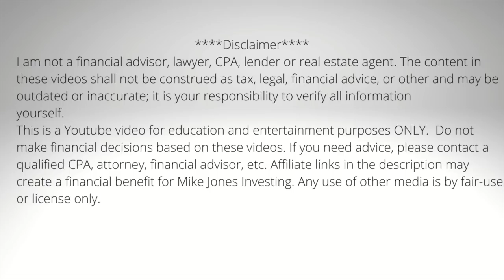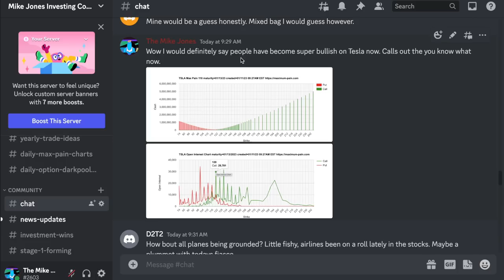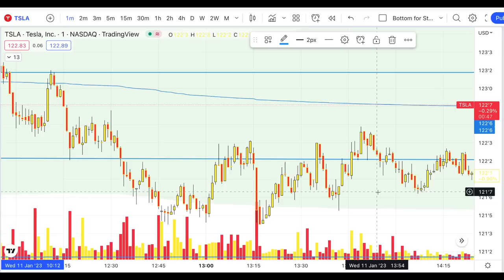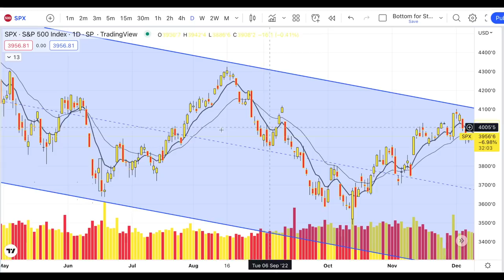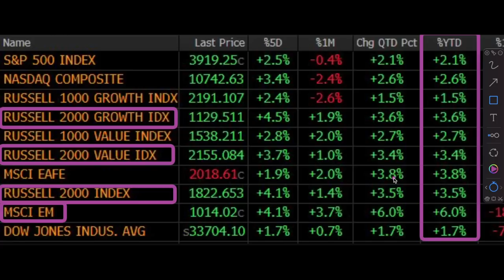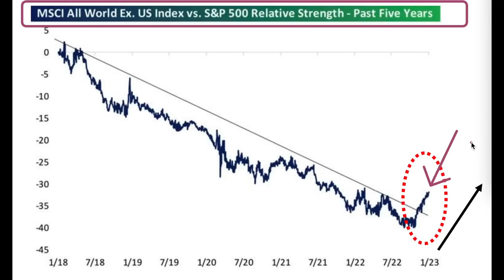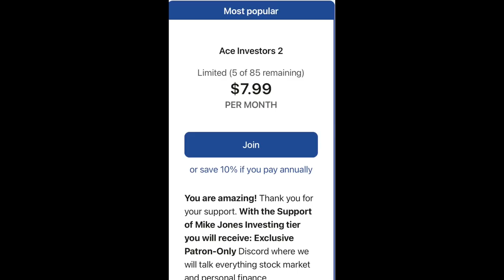WOW Hedge Funds Might Be Setting Us For The Biggest Rug Pull Of All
Big Money is piling into these risky assets while the market is setting up for this.